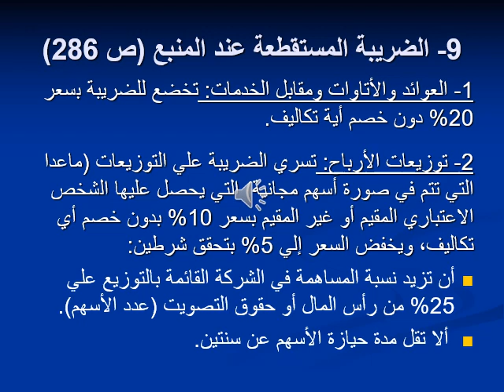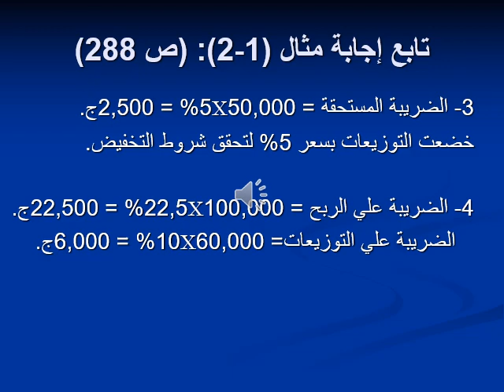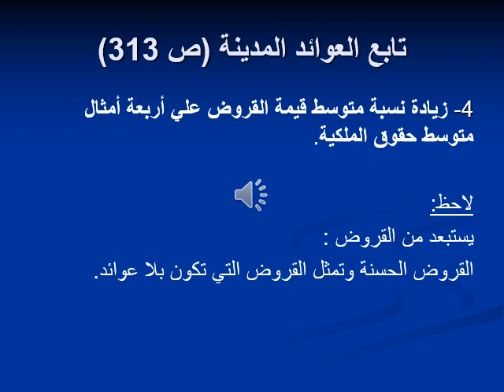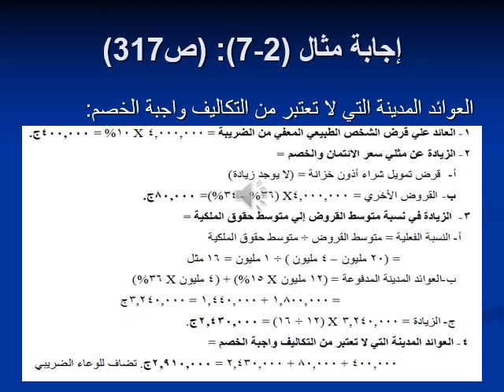تخصص محاسبة - المحاسبة الضريبية - د/ أمير عاطف - 08